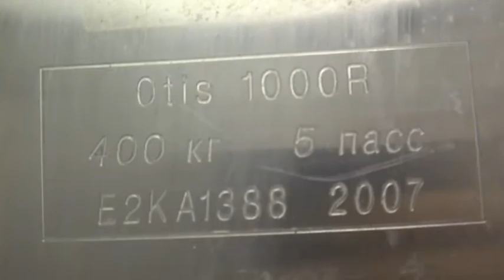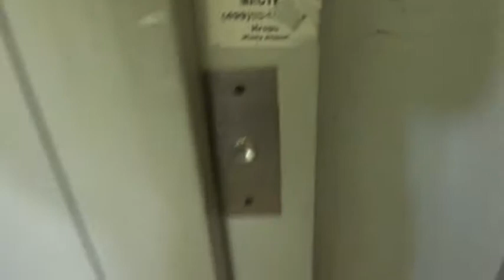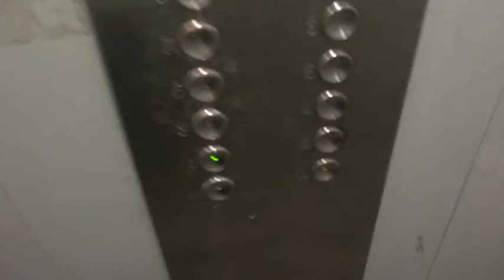Электрический лифт V=1 м-с, грузоподъемность 400 кг (1528)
Щелковское шоссе 21к2